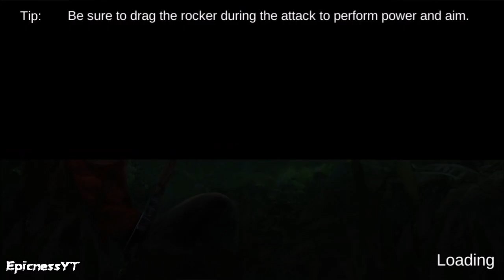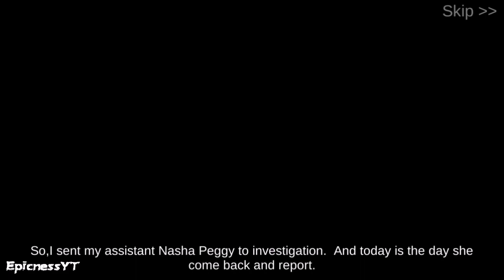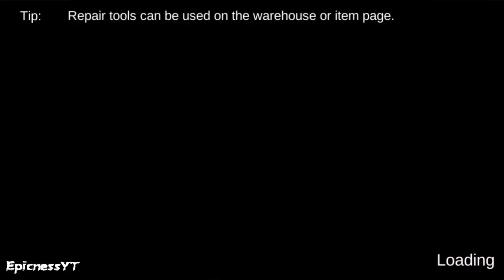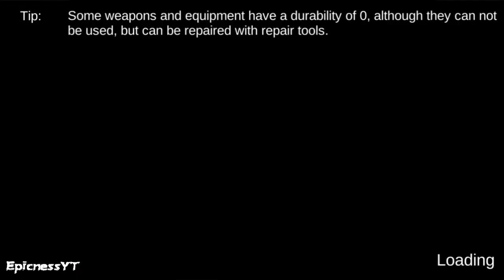Survival Ark : Zombie Plague Battlelands - Gameplay Trailer (iOS, Android)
Survival Ark : Zombie Plague Battlelands is now available on Android and ios, you can download through Google Playstore and iOS through Appstore.

▬▬▬ Description ▬▬▬
The virus “SEV" has almost destroyed this island. Mutated creatures has filled this small island. Savage beasts, horrible giants, and living deads, many threats hidden on this island. Build your own shelter, armor yourself up, fight your way to survive, or be the next victim of the plague.

However, you are not alone. Refuge, the last ark on this island, civilians survive from plague living in this shelter, wait for a savior who can help them survive this disaster. Foods, water, all resources are running out. If the shelter fall, every one will be consumed by plague. You are their only hope.

Survival is your first priority, but you can’t only hide in the shelter. Choose every step carefully, there must be someone behind all of this disaster. Where the plague come from? Choose every step carefully and you may reveal who is the one brought the virus here. Stop him, stop the plague or it will destroy the entire world!

Explore the Heaven Isle
Heaven Isle use to be a perfect place for vacation, and now it’s a place with danger everywhere. Beast in the jungle, mutated creatures hide in every bushes, mobs take over the town. There are plenty place you can explore.

Scavenge all valuable resources and craft survival necessities
You need everything you can find to survive. Every drop of water, every piece of meat, every pile of rock, you need all of them to craft necessities to build your ark.

Build your own ark
You can’t survive if you don’t have a place to hide. Build a shelter and that will be your ark to survive on this island.

Fight to survive
There’s no place for weaklings. Mutated creatures are rampant, the will tear everything in their sight apart. You need to fight for your life.

[game features]
1. Sandbox Survival Games
Collect resources and craft everything you need in your shelter. It’s time to armor up!
About 150 kind of products you can craft in game. Weapon, armor, potion, food, what do you need to survive?

2. Easier Operation
Double wheel control, simple and fast.
Instant action, full of impact.
Splendid Fighting experience, no one want to miss, especially hardcore survival games fans!

3. Visual impact
Overlooking, everything is in sight.
Best scene you ever seen, created by professional artist team.

4. Monsters are diverse
From sparrows and pheasants, to wolves and bears, creatures on Heaven Isle has been infect and mutated! Be careful!
Different variant species need to be killed with different weapons and strategies.

5. Rich story
A thrilling story, immersive, and explore the island with your character.
As the story go on, the plotter will reveal his face. Will you give up when facing danger?

Super fun sandbox survival action mobile game, what are you waiting for? Download Survival Ark : Zombie Plague Battlelands for free now!